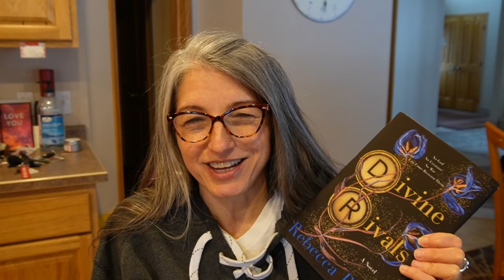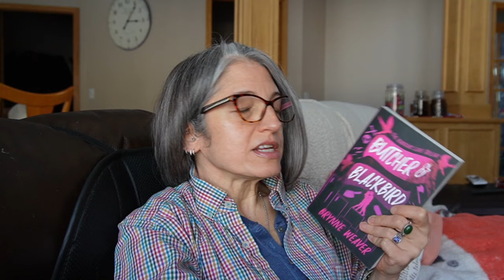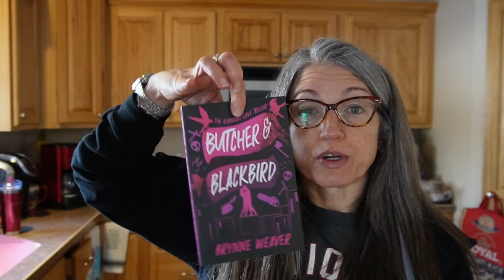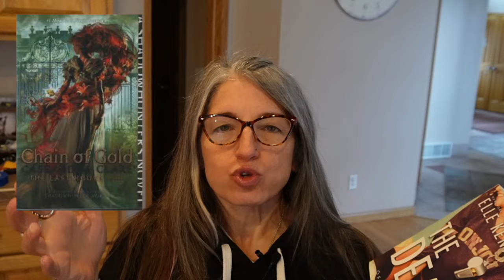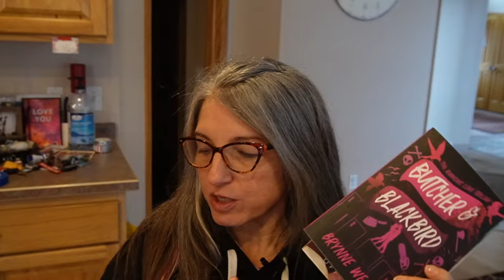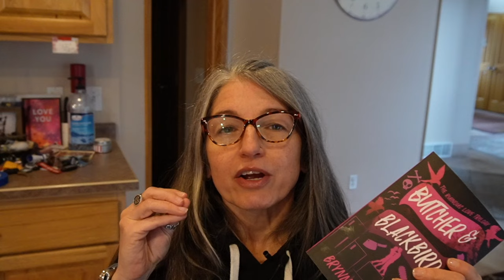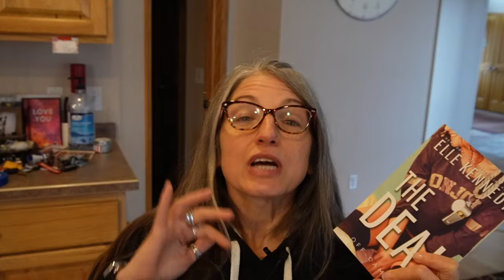Check Out What I'm Reading For Valentine's Day/ Valentine Reading Vlog Spoiler Free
It's my favorite time of the year, friends!! Valentine's Day . . . month!! It's the perfect time to lay around and read romance books! So let's do it! In this video, we'll talk about some sweet and spicy books. I read Divine Rivals by Rebecca Ross, Butcher and Blackbird by Brynne Weaver, and The Deal by Elle Kennedy. Here are my reviews and recommendations.

Peloton: FtDanielleReads